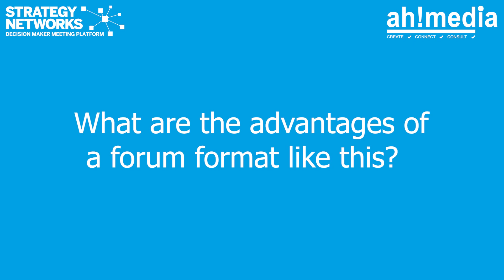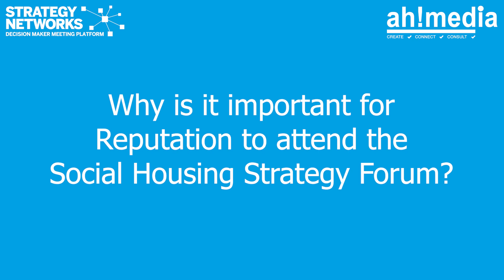Social Housing Strategy Forum, Vendor Interview: Peter Barrie, Reputation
We spoke with Peter Barrie, CX Account Executive for Reputation about his experience attending the Social Housing Strategy Forum 2023.